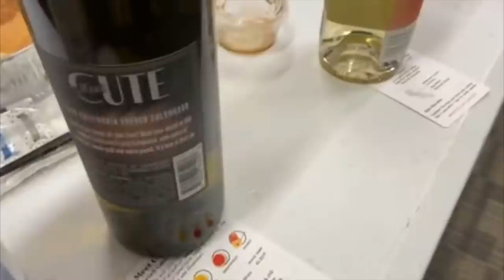Mukbang: Horrible Apartments We Lived In | TheBaldandTheBeautiful | That Chick Angel TV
Feat. @KevOnStage @MrsKevOnStage @tanksleytv

Mommy Confessions
And everywhere podcasts are found!